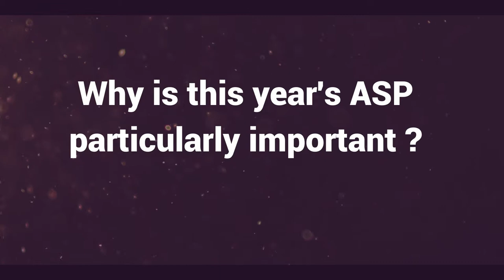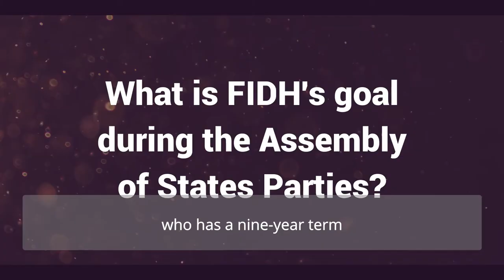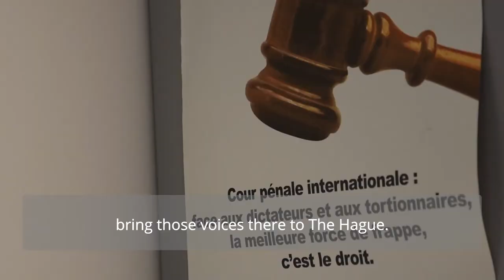ASP18: States Must Step Up To Protect and Strengthen International Criminal Court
With the States Parties of the International Criminal Court (ICC) set to gather next week in The Hague for the annual Assembly States Parties, the International Federation for Human Rights (FIDH) highlights the urgent need to bolster the Court’s work and defend it from politically-motivated efforts to intimidate and undermine it.